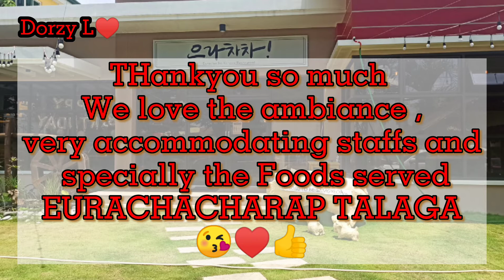EURACHACHA KOREAN RESTAURANT EXPERIENCE|KALIBO AKLAN